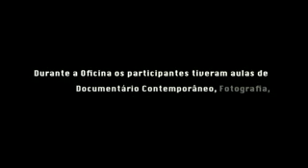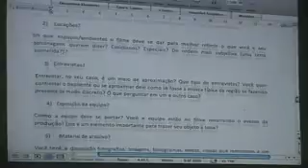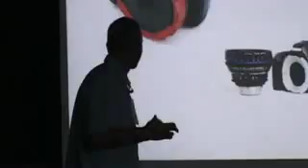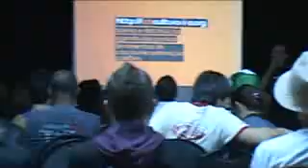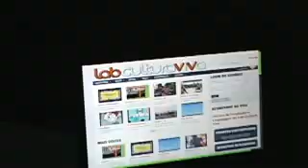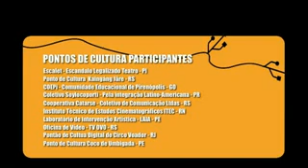Oficina de Produção e Linguagem do Lab Cultura Viva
Um resumo audiovisual do que rolou na Oficina de Produção e Linguagem do Laboratório Cultura Viva.
Representantes dos pontos de cultura selecionados no primeiro edital estiveram reunidos em uma imersão no município de Cachoeiras de Macacu, no Rio de Janeiro, entre os dias 10 e 14 de agosto de 2011.
Durante quatro dias, os participantes tiveram aulas de Roteiro, Fotografia, Edição, Produção e Áudio, visando aprofundar as referências para a produção dos documentários.